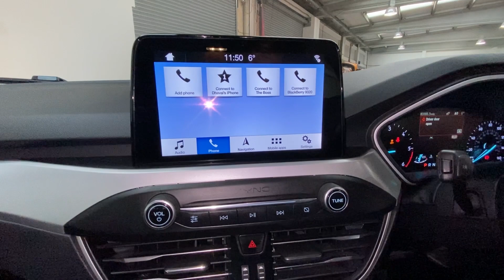FORD FOCUS 1 5 ZETEC TDCI 5d 119 BHP